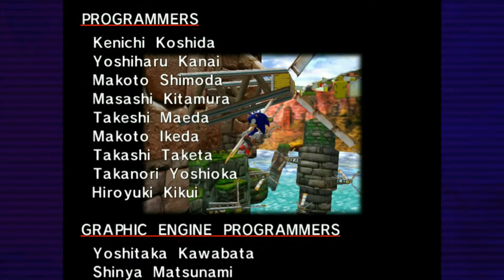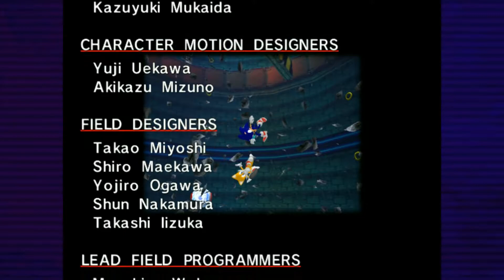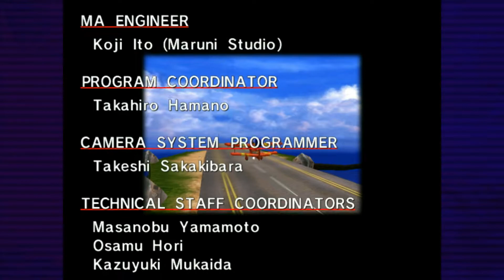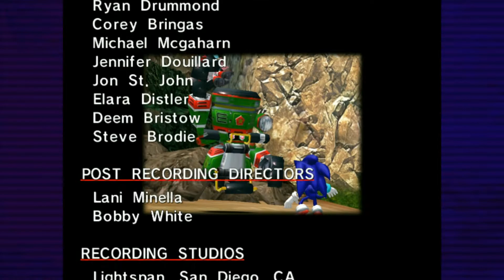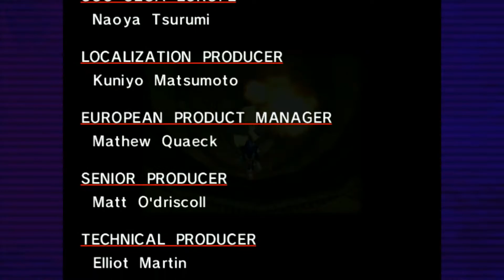I Raged So Much From This F**king Boss - Sonic Adventure #2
Legit I Was About To Freaking Kill This Mofo If He Didn't Stop With His Corny Trash Ass Lines Repeating EVERYTIME I FREAKING DIED!